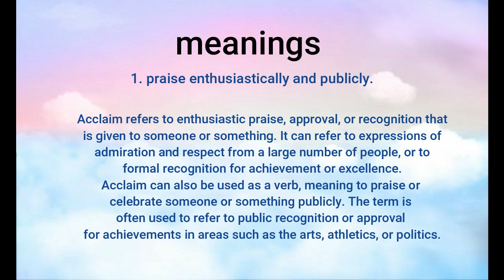Acclaim Pronunciation & Meanings| Learn English| Words Explanation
This channel is for all the students and friends who want to know the words, the pronunciation of the word, and their details. Information will be provided about the different word and their uses. We hope that our efforts will be beneficial and helpful to you.